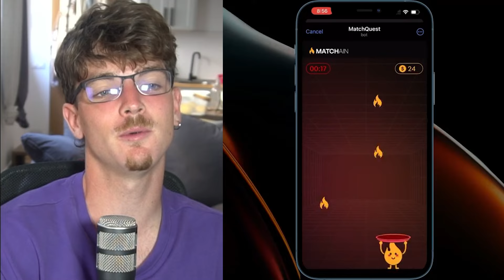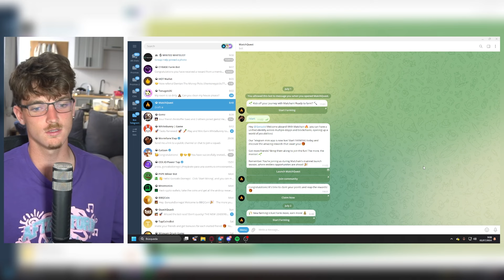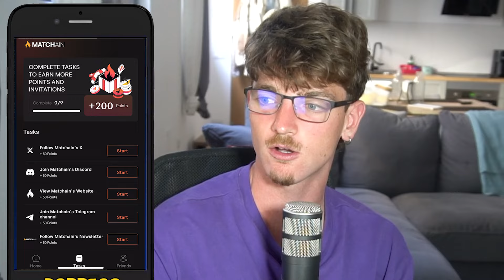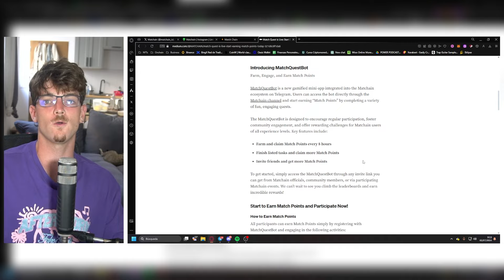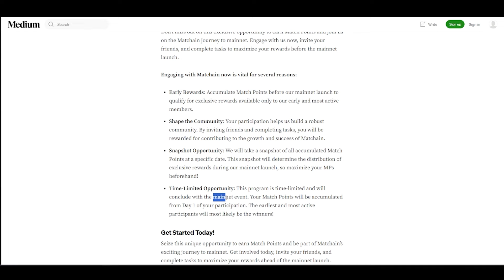BOT de TELEGRAM GRATIS PAGANDO cada 8 HORAS (Match Quest)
NUEVO BOT de TELEGRAM (Match Quest) | GANA DINERO GRATIS cada 8 HORAS

⏰Línea de tiempo:
00:00 Introducción
00:49 Qué es Match Quest
01:25 Cómo farmear tokens
01:25 Airdrop del token
05:41 Despedida